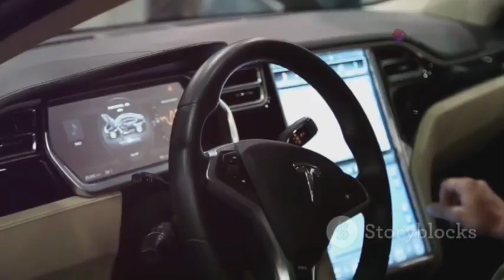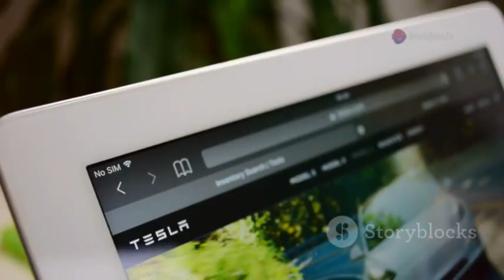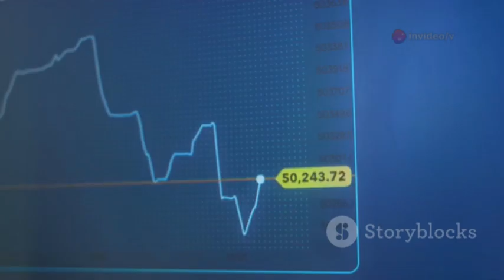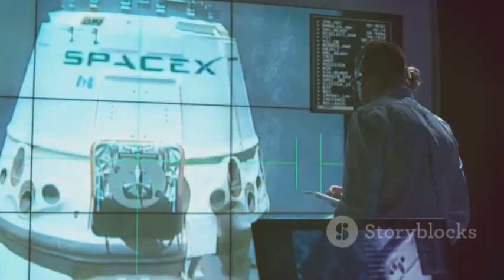Elon Musk In SHOCK After Cybertruck Production SHUT DOWN!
Elon Musk’s Cybertruck promised to redefine the automotive world with its futuristic stainless steel exoskeleton, groundbreaking durability, and cutting-edge features. But behind the hype and over a million pre-orders, Tesla faced a storm of production challenges at Gigafactory Texas—broken stamping machines, welding inconsistencies, and supply chain chaos. As Musk’s bold vision collided with manufacturing realities, the production halt left reservation holders anxious and impacted Tesla’s stock. This video explores the inside story of the Cybertruck’s journey, the engineering hurdles, Musk’s relentless drive, and what this crisis means for Tesla’s future and the electric vehicle industry.